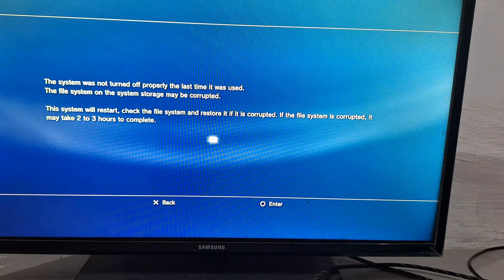CIRI PS3 TERHUBUNG INTERNET